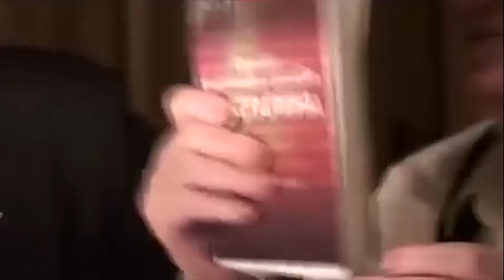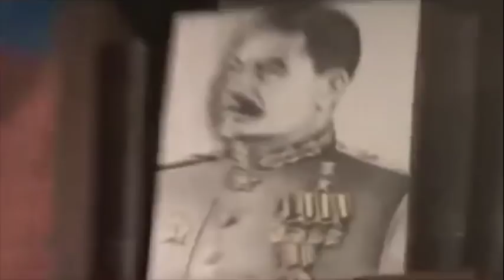Секретная служба Сталина купила весь мир! Правда от "сына" Сталина! В М Жухрай 2024